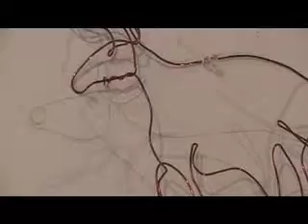Marcia McEachron Studio 111